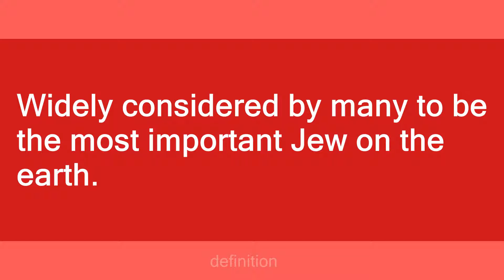Jon Stewart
Slang flashcards: